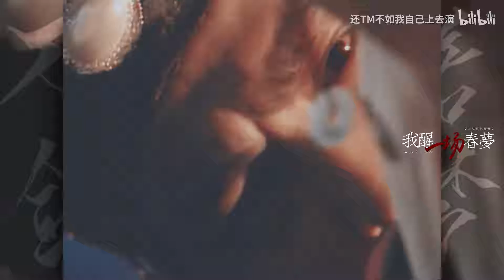BTT KHGK MV 66